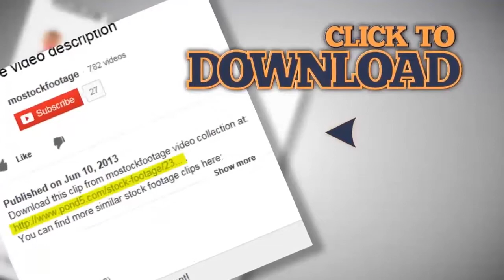Male playing violin instrument play sheet music classics concert. Stock Footage